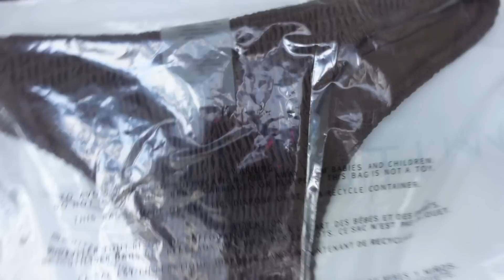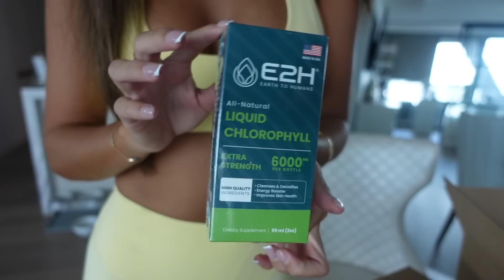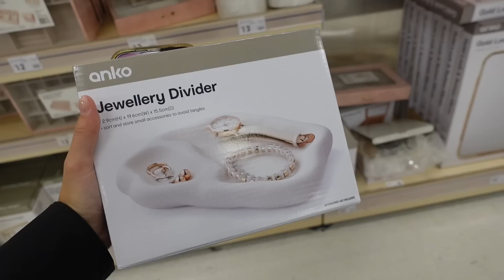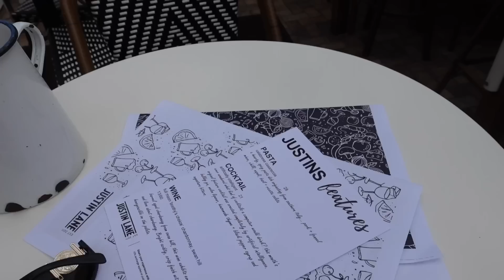WEEKLY VLOG | Trying Chlorophyll, Unboxing Hauls etc!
Chlorophyll link to the one I got off Amazon